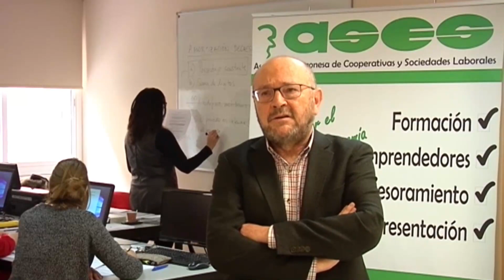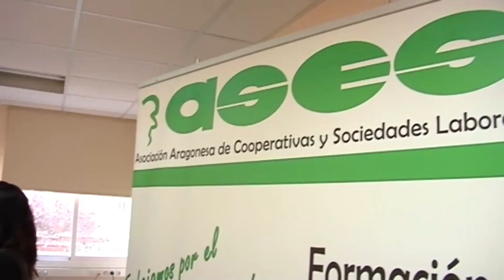El Banquillo // 31 de enero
Previa de los partidos del Real Zaragoza y Casademont Zaragoza

Presenta: Quique Riverola